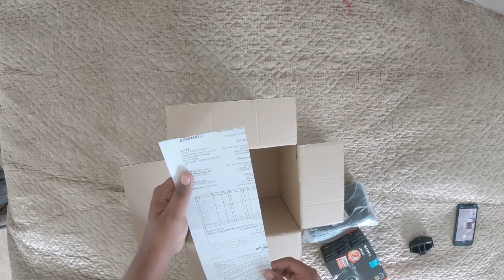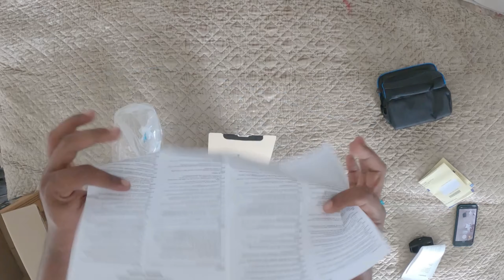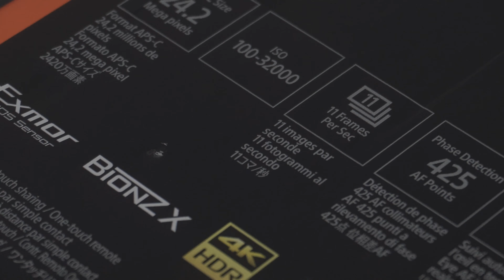Sony a6400 Unboxing & First Look |best vlogging camera |My New Camera| TELUGU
[][][][][][][] MY FIRST CAMERA [][][][][][][]
FINALLY  😍😍😍
GUYS FINALLY MY NEW CAMERA SONY A6400 BEST CAMERA FOR CONTENT CRETORS AND VLOGGING TRAVEL CINEMATIC BUDGET CAMERA

🔴My Camera equipment's
🔴[ SONY 6400 ] [ GOPRO 8] [IPHONE XS]

IF U LIKE THE VIDEO PLZ DOOOOOOOOOO😉😉😉

THANQ GUYS ❤️